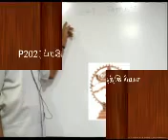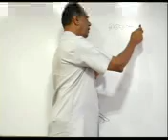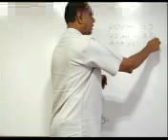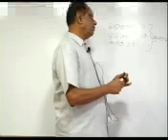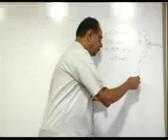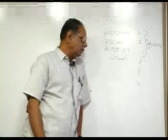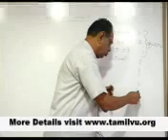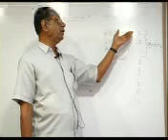P20213-தோத்திரம் (திருமுறைகள்)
In YouTube, uploaded only short version, for full version The Tamil Virtual Academy aims at providing Internet based resources and opportunities for the Tamil Communities living in different parts of the globe as well as others interested in learning Tamil and acquiring knowledge of the history, art, literature and culture of the Tamils. Tamil Virtual Academy shall enable Tamil Education easily and effectively through the web to millions of Tamils all over the world.